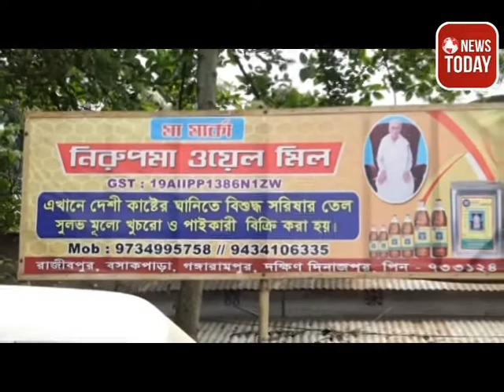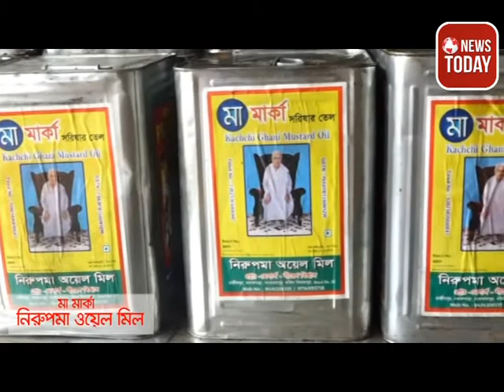পুকুর খননের নামে লক্ষাধিক টাকা আত্মসাতের অভিযোগ তৃণমূল পরিচালিত গ্রাম পঞ্চায়েতের বিরুদ্ধে